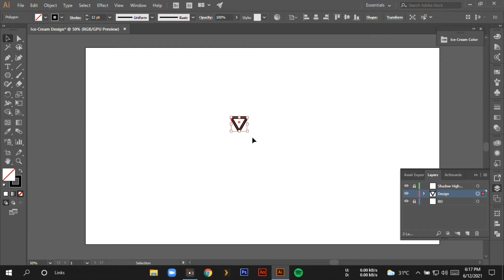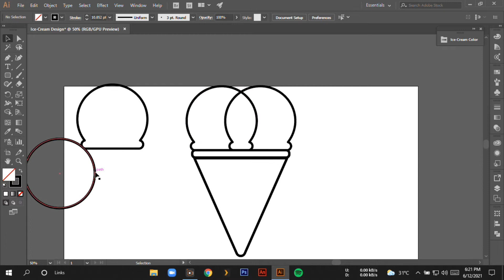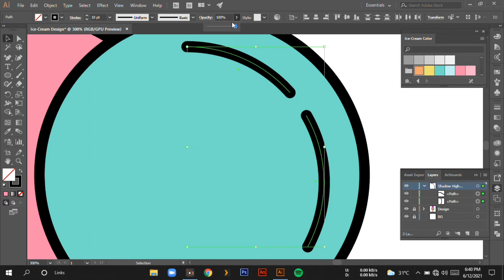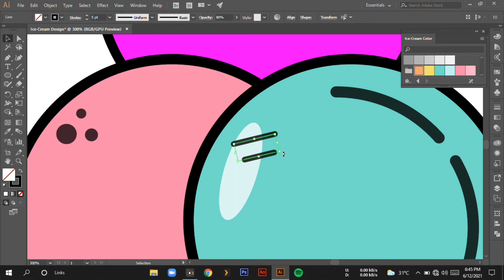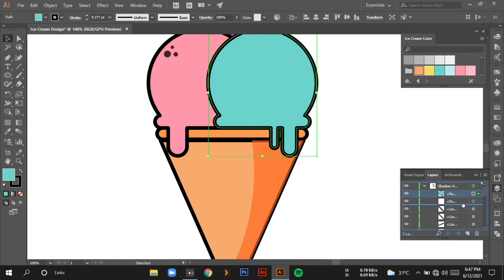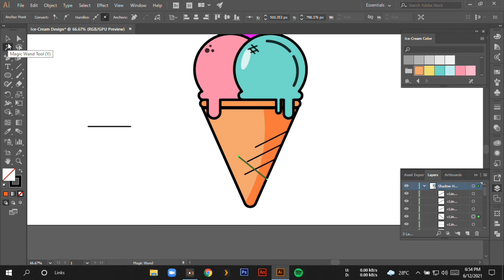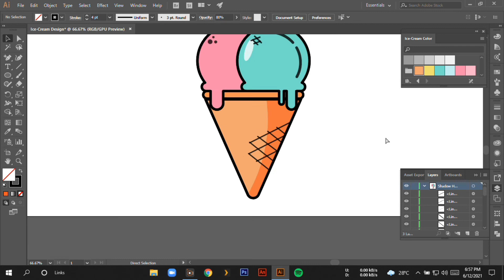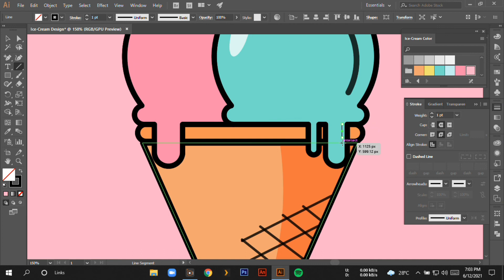Ice-Cream Design in Illustration || Flat Illustration || Adobe Illustrator tutorial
Hello everyone. Here I'm going to show you How to design Cone Ice-Cream in Adobe Illustrator.